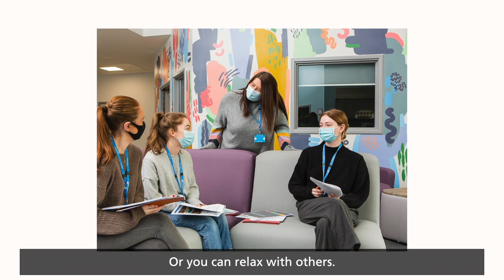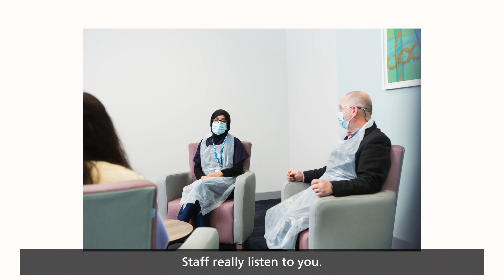Welcome to Red Kite View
We've made this short video for young people, their parents and carers to get a quick understanding of what life is like at Red Kite View - the children and young people's mental health inpatient service for West Yorkshire.

Find our more about Red Kite View on our

This film has been produced by Tricia Thorpe and Mat Dale. We are grateful to the staff and volunteers who gave their time to help us with this video.